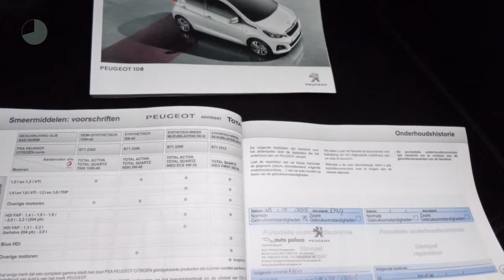Peugeot 108 ACTIVE 1.0VTi 68pk 5drs |AIRCO|BLUETOOTH|LED